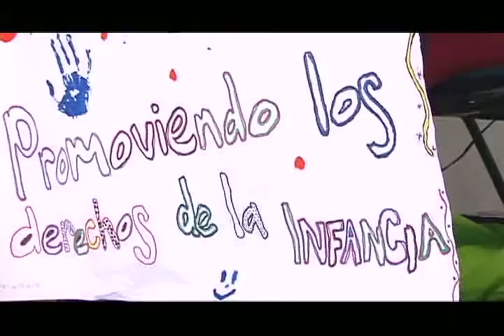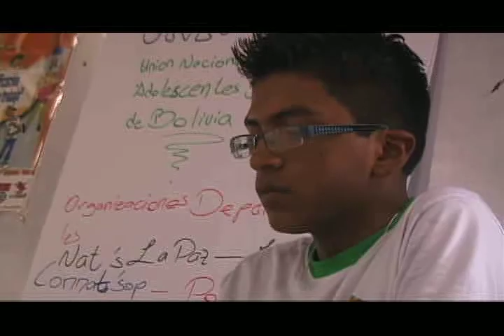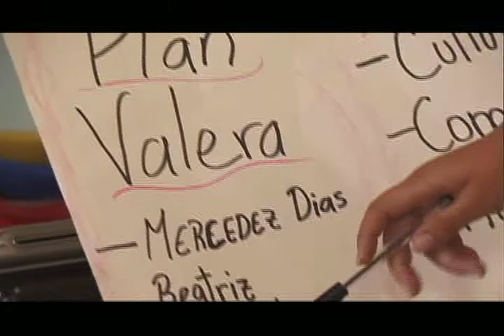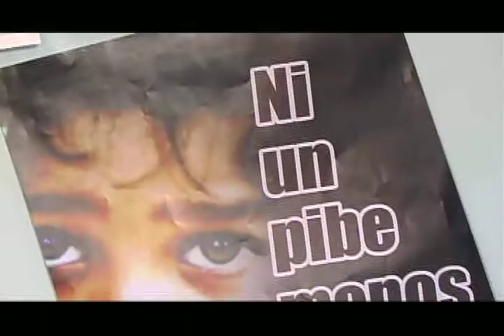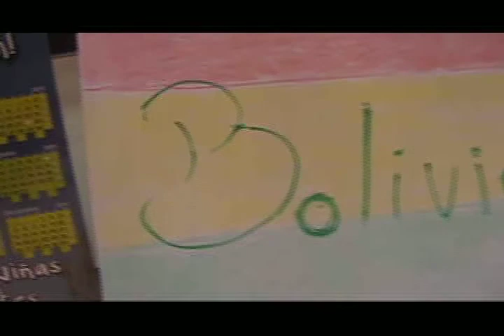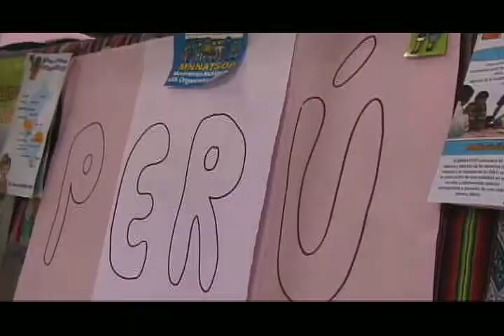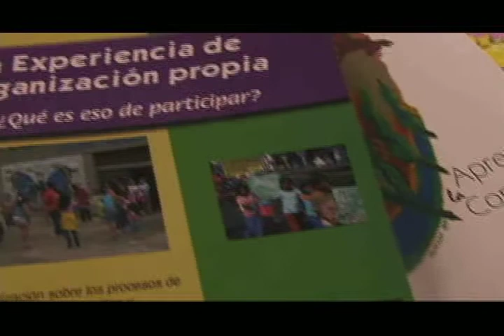Reporte En La Calle: Encuentro Latinoamericano de Niñas y Niños Trabajadores. 06/09/11_Parte 1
Esta semana, Reporte en la Calle acompaña a la niñez revolucionaria de Lara, Venezuela y América Latina. Comenzamos reportando lo que fue el Encuentro Latinoamericano de Niñas y Niños Trabajadores, realizado en el Observatorio del Poder Popular, Edo. Lara. Luego, compartimos la experiencia del Trueke Infantil, realizado el 30 de agosto en Barquisimeto. Además, desde la Comuna Socialista Ataroa, la Mesa de Deportes comparte el trabajo que se está realizando por la masificación del deporte comunitario, con una serie de actividades que además coincidirán con el relanzamiento de la televisora comunal Lara Tve, y el de la Comuna misma, consolidada y avanzando día a día. Finalmente, acompañamos a la Corriente Bolívar y Zamora, realizada en el Edo. Barinas el 27 de agosto pasado.